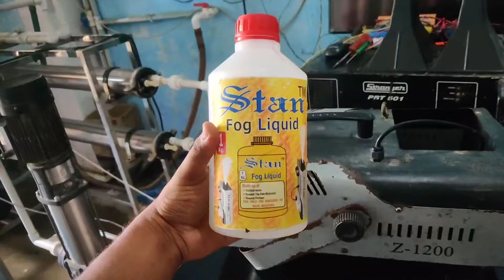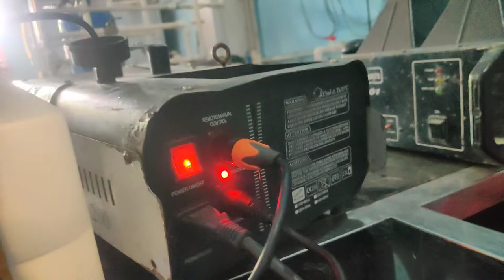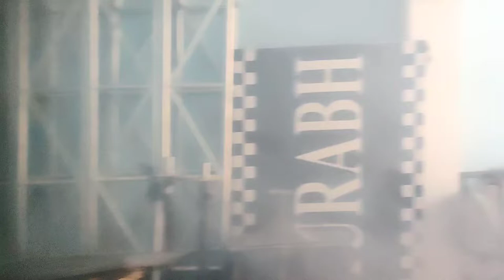Stan Fog Machine 1200 Watt Review After 2 Years... स्टेज पर धुंआ धुंआ कर देता है।।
Hello frnz aaj ki is video me mai aap ko btane vala hu fog machine k bare me jo ki stan company ki 1200 watt ki hai..
mai ise 2saal se use kr rha hu bht hi badhiya perfomance hai.

PLG ---

Conect with us on social media for updates:--

Twiter:-

whatsaap for any queries 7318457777...

best fog machine
fog machine repair
fog machine liquid
best fog machine liuied